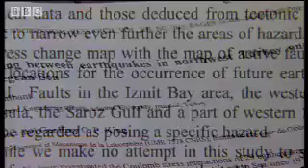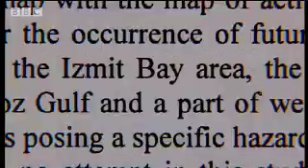Predicitons & Tragedy | Earthquake Storms | BBC Studios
Scientists examine the published studies that clearly predicted the earthquake in Izmit Bay, and the subsequent lack of interest in the warnings.